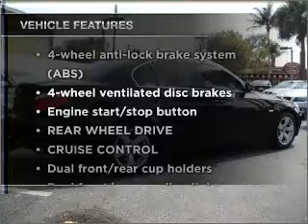2007 BMW 530i - Ft. Lauderdale FL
Year: 2007
Make: BMW
Model: 530i
Trim: Sedan 4D
Engine: 6 cylinder 3.0 liter
Transmission:
Color: Jet Black
Mileage: 30679
Address:
1400 South Federal Hwy